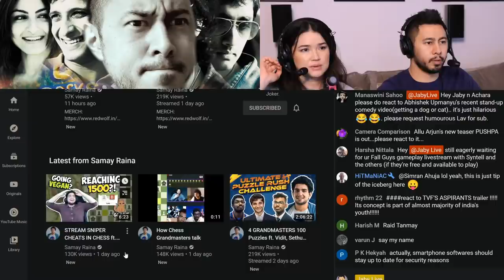TANMAY BHAT SIMPING ACHARA | Closest We'll Get to @tanmaybhat Collab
Jamazing Patrons of April: Malik Myers, Krisha Venkataraman, Avijit Singh, Madhan, Bhavya Singh, Sameer, Akash Dhanasekar, Riju Mahna and Shean Roldhan!

~VEERENDRA CHOWDARY~
Veerendra Chowdary created the opening animation.

~MOOSA RAZA~
Moosa Raza created additional background animation.